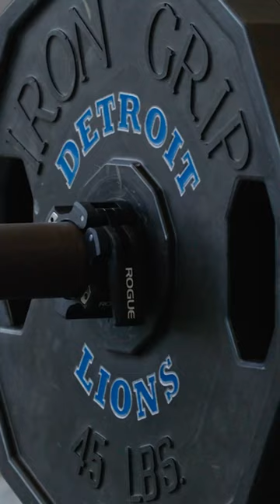Offseason Workouts: Day 1 ✅